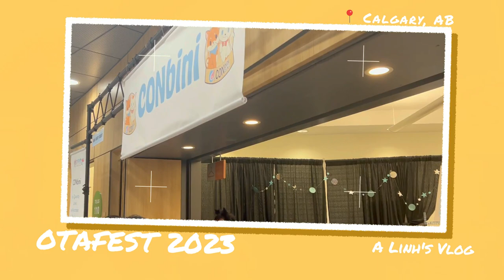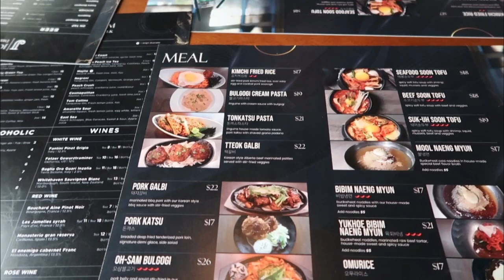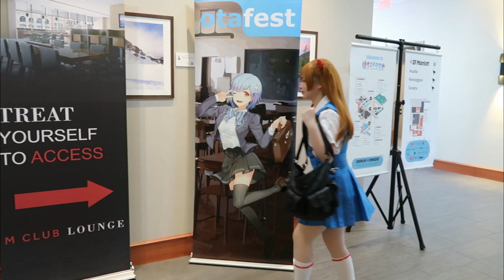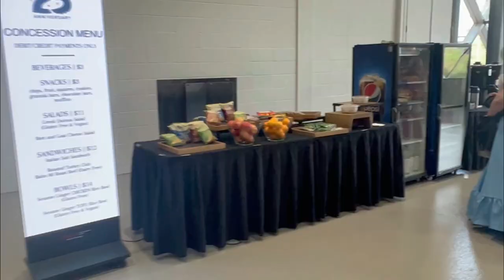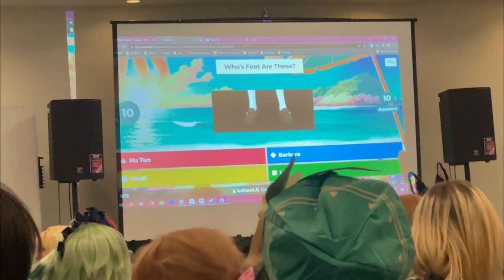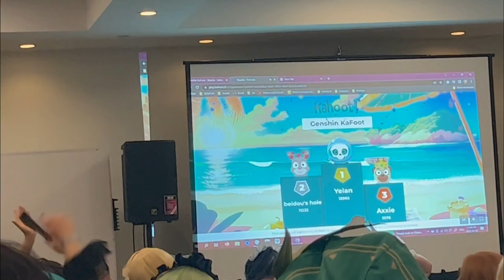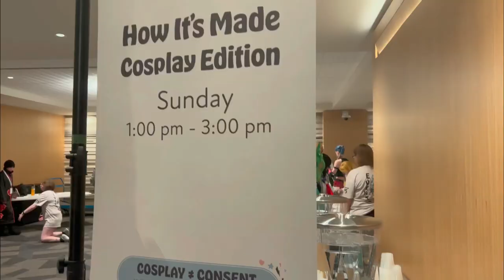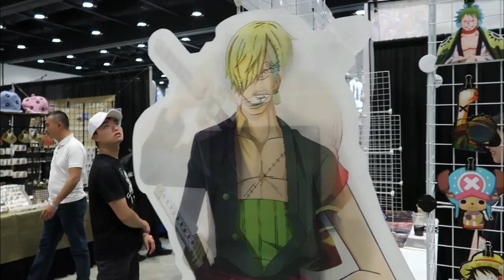[ENG/VN CC] Otafest 2023 Vlog | cosplay, vendors, panels, anime rave // đi fes ở Canada có gì vui?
Xin chào xin chào mình là Linh!

Đây là vlog quay lại quá trình lần đầu tiên đi fes cosplay ở Otafest 2023 tại Canada của mình. Mong các bạn enjoy cái mô mừn này cùng mình nhé :D

Mình đã cố để dịch và sub chính xác nhất có thể cho cả hai ngôn ngữ Tiếng Việt và Tiếng Anh. Nhưng mình không giỏi ăn nói không có kịch bản lắm, và vlog này cũng quay tự phát thôi, nên có gì các bạn thông cảm nếu có sai xót hay có gì khó hiểu nhé T^T

Máy quay — Canon g7xii and iPhone 13 Pro
Phần mềm chỉnh sửa video — Filmora

0:00 - intro
0:40 - đêm trước fes
1:47 - lên đồ ngày thứ sáu
3:00 - lễ khai mạc
04:11 - Evangelion AMVs panel
04:31 - khu vực triển lãm và săn đồ ăn
06:17 - sân khấu ngoài trời và đi chụp
07:27 - wibu xập xình
8:16 - lên đồ ngày thứ bảy
09:02 - Makima x Power photoshoot
10:17 - Chainsaw Man cosplay meet up
11:22 - Genshin Impact panel
12:38 - lên đồ chủ nhật
13:16 - Conbini
16:20 - Conbini haul
17:10 - cosplay showcase
18:15 - sảnh game
21:50 - khu vực triển lãm
23:56 - quầy ảnh selfie
24:54 - cảm nghĩ sau fes
25:58 - outro

Nhạc dùng trong video này

桜内梨子 (CV.逢田梨香子) from Aqours - Hop? Stop? Nonstop! (桜内梨子 Solo Ver.)